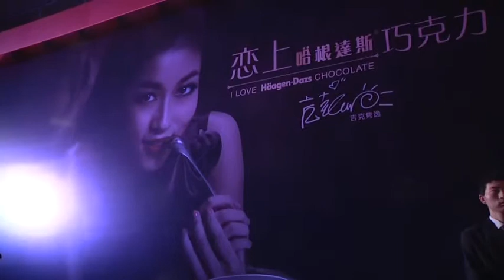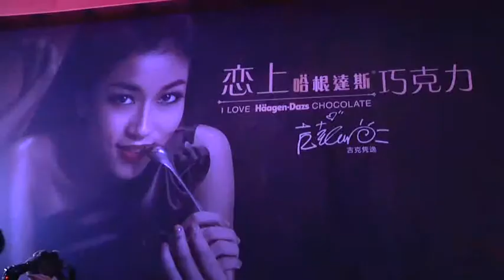哈根达斯新闻发布会 吉克隽逸